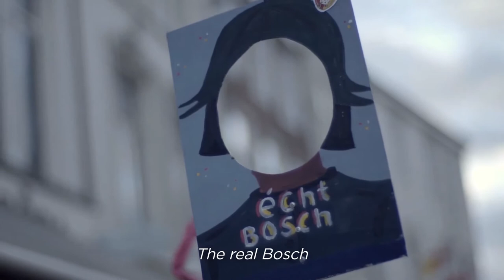Bosch: The Garden of Dreams Trailer (The Projector)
Screening exclusively at The Projector
tickets at theprojector.sg

BOSCH: THE GARDEN OF DREAMS is a documentary that closely examines one of the most iconic, cryptic and esoteric paintings in history - The Garden of Earthly Delights. Featuring exclusive interviews from top art critics and experts, including  insightful commentary by international artists such as Salman Rushdie, Cai Guo- Qiang and Ludovico Einaudi. Through unique exclusive access granted by the Prado Museum,  the film explores and seeks to unveil all the unanswered questions about the painter himself and the painting, and how it has inspired writers, painters, and musicians from all over the world.